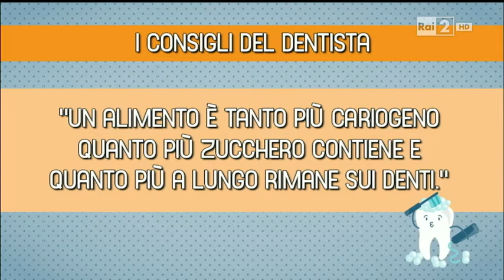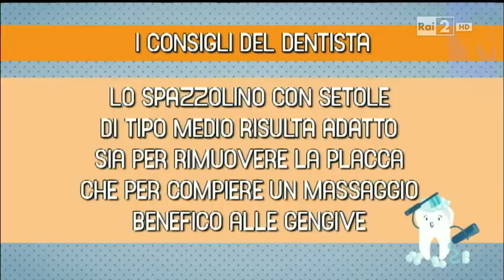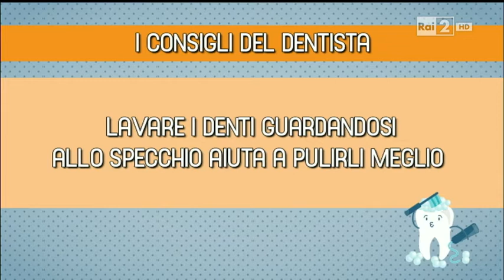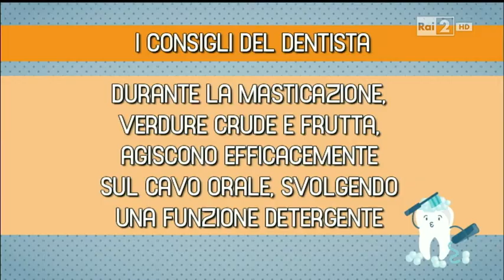La rubrica del Dottor Macrì - Detto Fatto RAI 2 - 22 Aprile 2016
Il Dottor Macrì a RAI 2 - Detto Fatto - intervistato da Caterina Balivo presenta i cibi cariogeni e non, il filo interdentale e come usarlo correttamente, gli spazzolini elettrici.